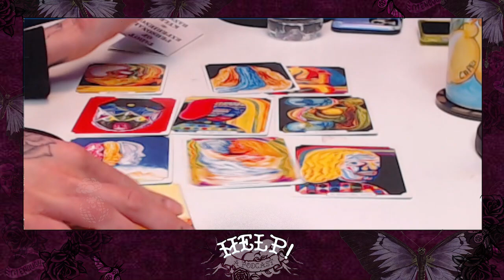Help! With Natalie Cuomo #032 - Women Are Better At Emotions Ft. Matthew Broussard and Alia Janine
Help!  This week, we sit down with our guests, Comedians Matthew Broussard and Alia Janine, where we talk about being physically as well as mentally sharp, Alia tells us about her backstory and how much of it influences her comedy, Matthew talks about advice about shortcomings and whether you should tell people about them, and we debate if women are better at emotions (spoiler they are)!

Follow and Support the podcast!

Help! with Natalie Cuomo

Intro tattoo artist:
thank you @wilweekleytattoos at Jersey City Tattoo Co.